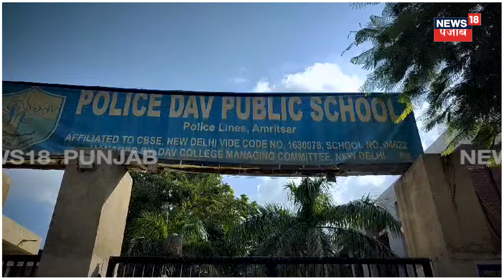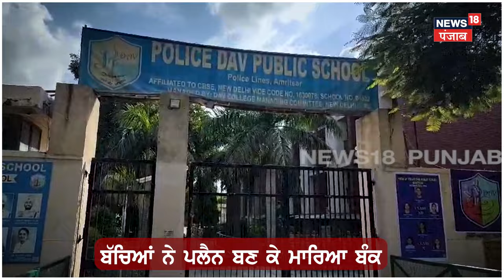Amritsar News | ਬੱਚਿਆਂ ਨੇ ਸਕੂਲੋਂ ਮਾਰਿਆ ਬੰਕ, ਮਾਪਿਆਂ ਨੂੰ ਆਇਆ ਫੋਨ ਤਾਂ ਉੱਡ ਗਏ ਹੋਸ਼ | N18V